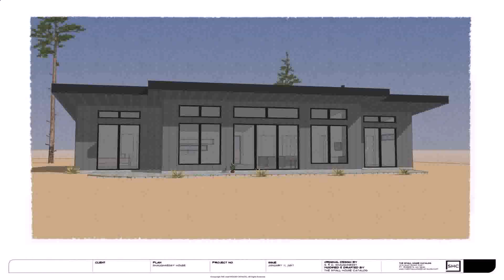3bedroom 2bath House Plans